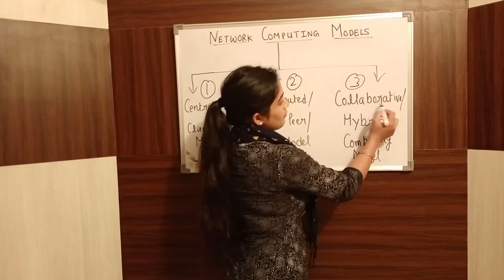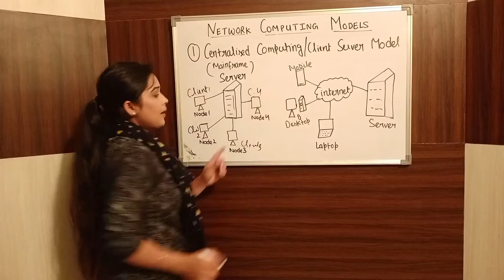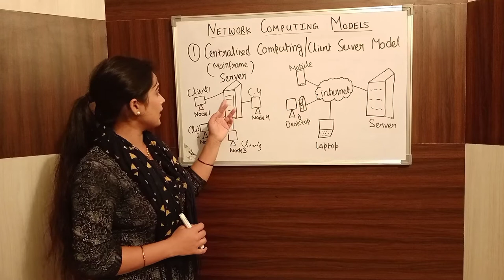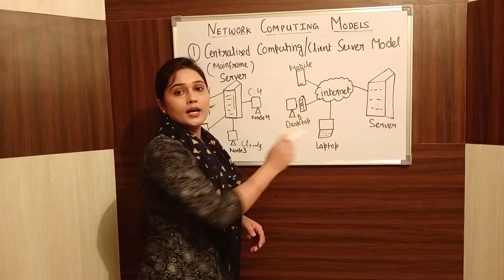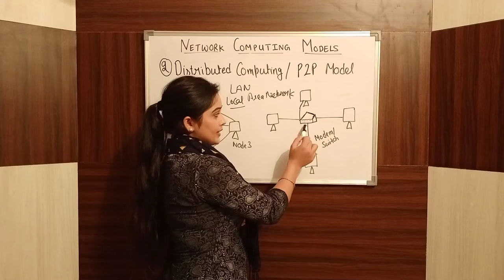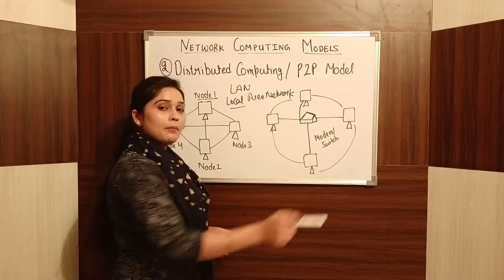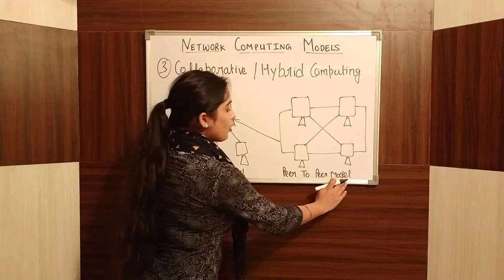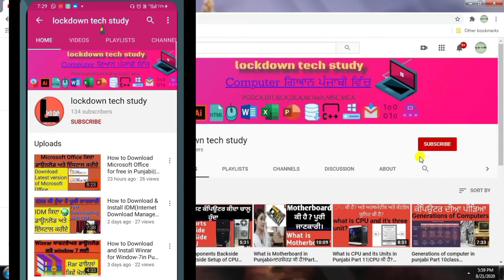Network Computing Models(ਪੰਜਾਬੀ)Client-Server Model | Peer to Peer Model | Hybrid Model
Hello guys,

In This Video , we learn about Computer Network Models, like Client server Model,peer to peer model,hybrid model etc .

This video will help you in Your technical study like BCA,PGDCA,BSC,DIT,B-TECH also usefull in competitive Exam.

iss video vich dekhnge ki computer network models kehde kehde hunde ate isda ki kam hunda.

client-servermodel